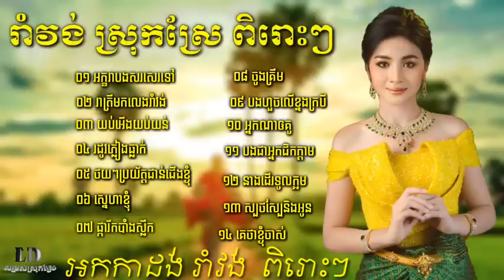ជ្រើសរើសបទរាំវង់ពីរោះៗអកកេះស្រុកស្រែ អក្ខរាដែលបងសរសេរទៅ អកកាដង់រាំវង់ អកកេះរាំវង់